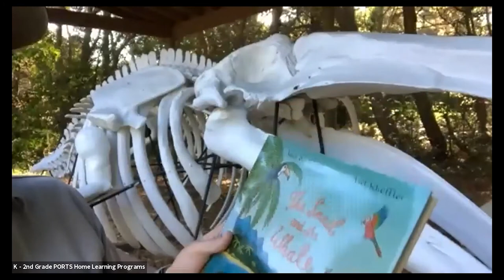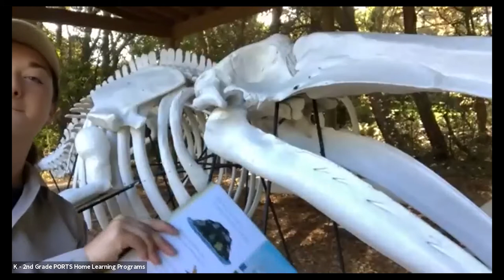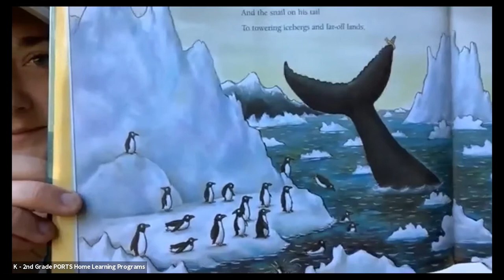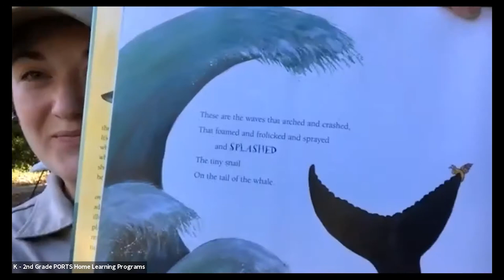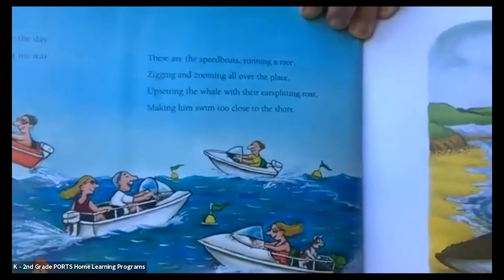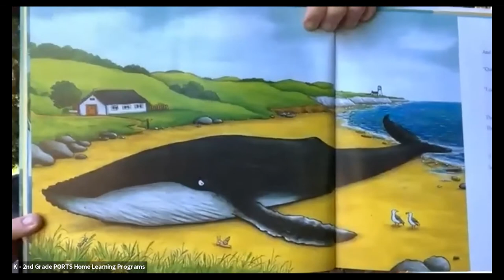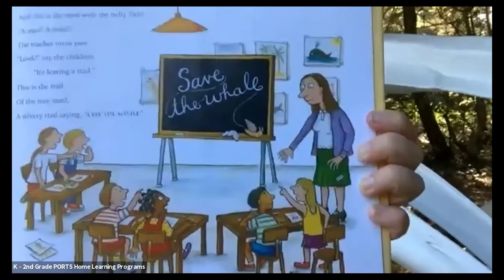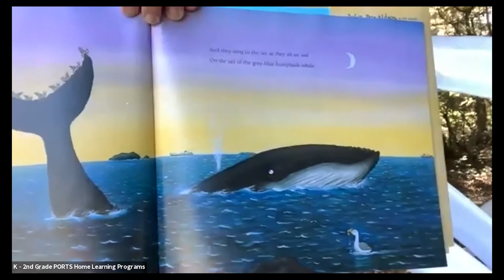Storytime: The Snail and the Whale July 2nd, 2020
Listen to Interpreter Kat at Mackerricher State Park share a story called The Snail and the Whale written by Julia Donaldson and Axel Scheffler.

Afterwards take this survey to earn your digital Junior Ranger badge.